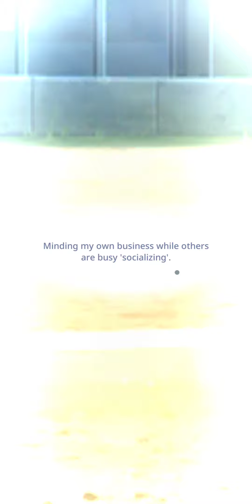BU Story (Pieces of Mine) Ep. 24- Lost and Found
Will we find something much more valuable than what we lost?